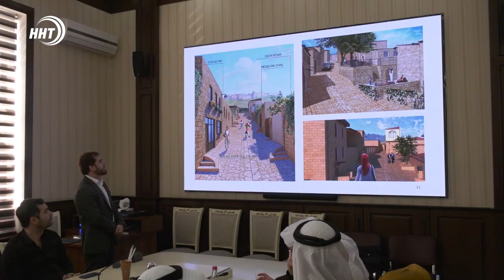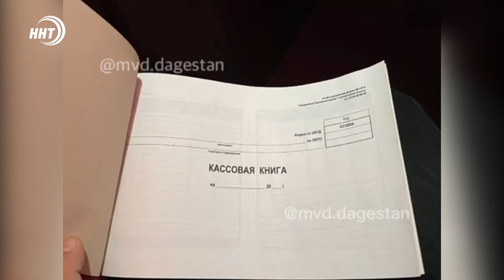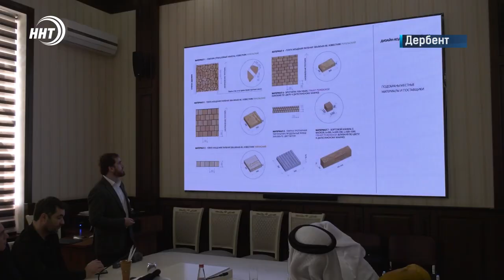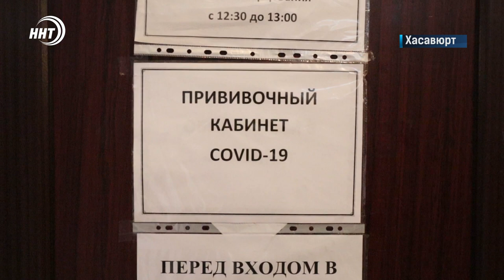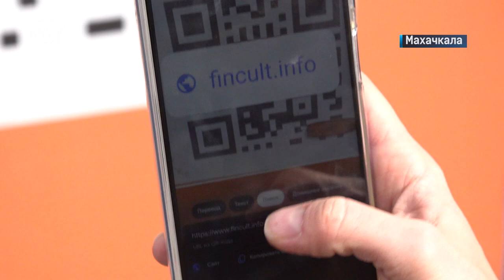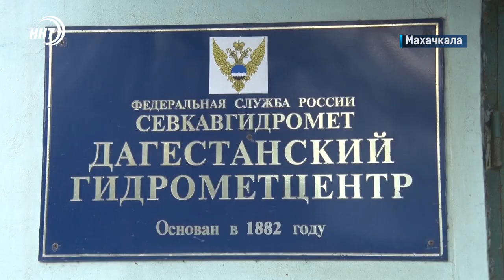Новости Дагестана за 1.02.2022 года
1. 17 новых автомобилей. Новый транспорт получили городские поликлиники от администрации Махачкалы.

 2. В Дербент приехали гости из Арабских эмиратов. Делегация предпринимателей налаживают торговое сотрудничество с дагестанскими производителями

3. Снести, нельзя оставить. Мэрия Махачкалы продолжает демонтаж незаконно возведенных строений.